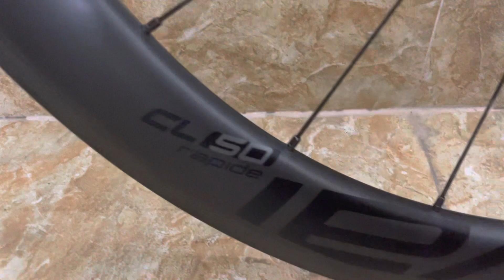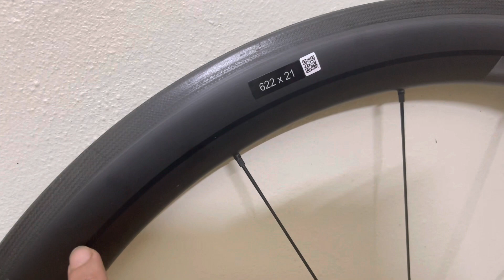ĐÃ BÁN. Cặp bánh roval cacbon đẹp như mới. Xlh Zalo phong 0936525998